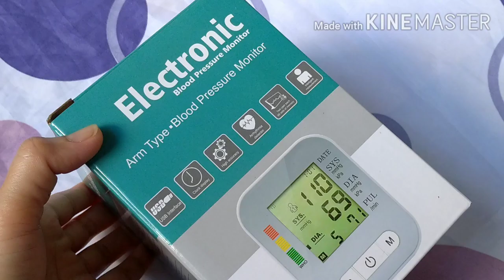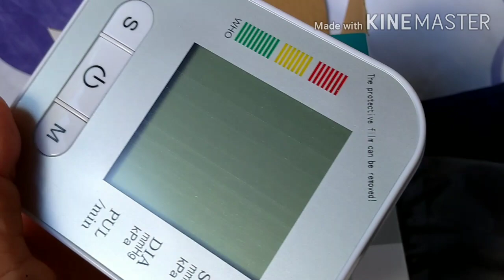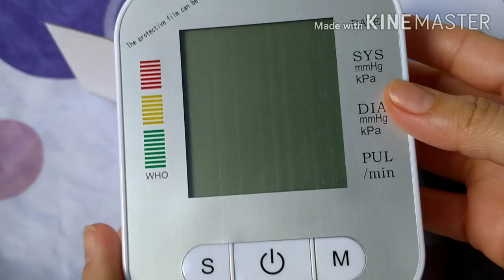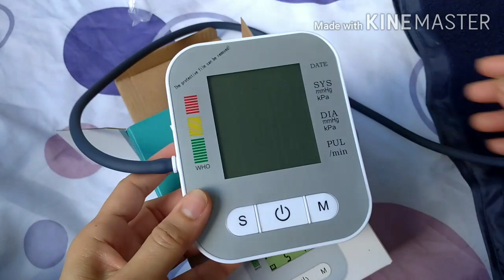Unboxing Electric Blood Pressure and LED Projector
By Amaya